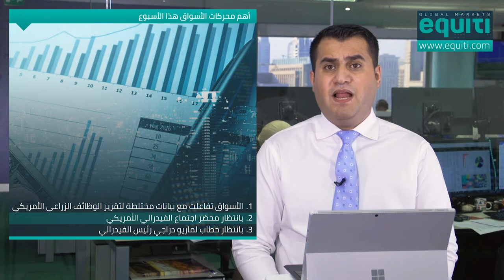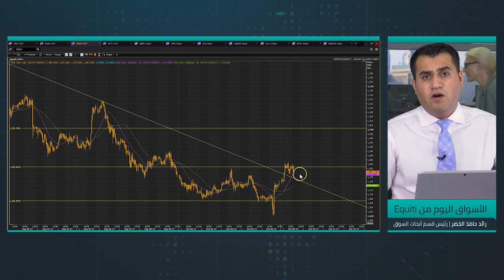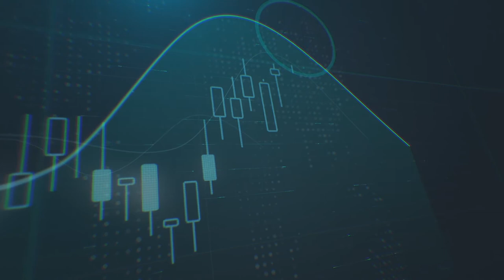بين الأسبوع الماضي والأسبوع الحالي كيف يتجه الدولار